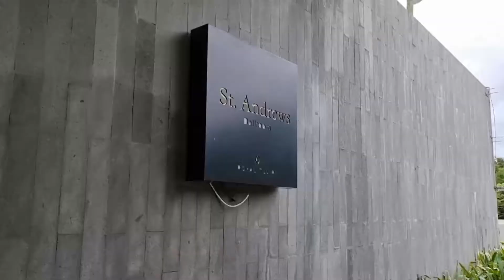Principal Conference 2021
Thank you Leaders and participations. Hopefully we can grow & develop to be more enthusiastic about taking part in the economy movements.

We will meet again in Principal Conferences 2022!